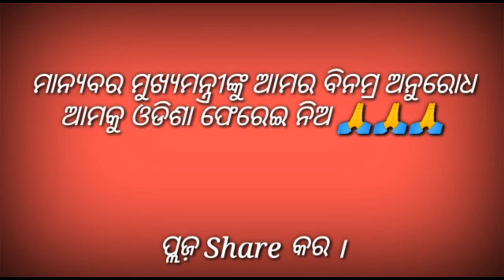Today Breaking News | Odisha Sarkar Ku Anurodha kale Odia Pila | Mumbai re Fasichanti